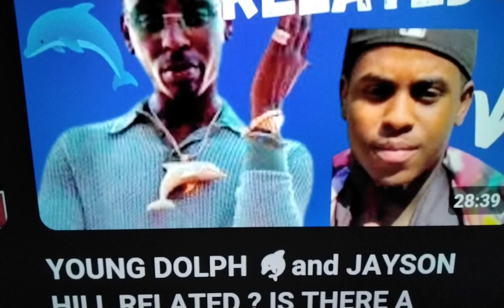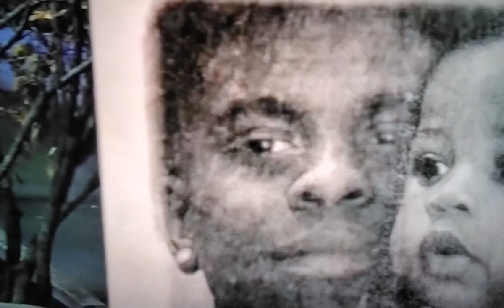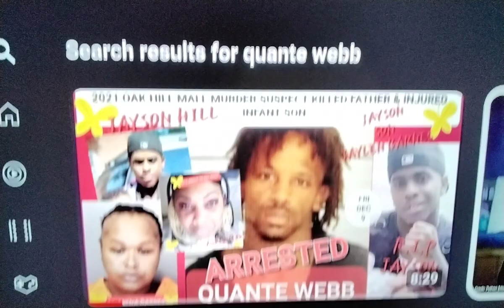💥YOUNGDOLPH💥THEY SAY ITS TRU JAYS0N H!LL KiN 2 MAKEDA$ MAUR!CE H!LL💥PRE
SHOUT OUT TO @cultfiggatv